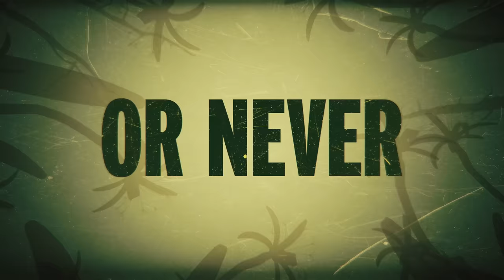Grounded - Xbox Showcase Trailer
We are proud to reveal an all-new trailer for Grounded, our upcoming survival adventure game! On July 28th, go big or never go home.

Coming to Xbox Game Preview and Game Pass on Xbox one, as well as Xbox Game Pass PC, the Microsoft Store for PC, and Steam Early Access.